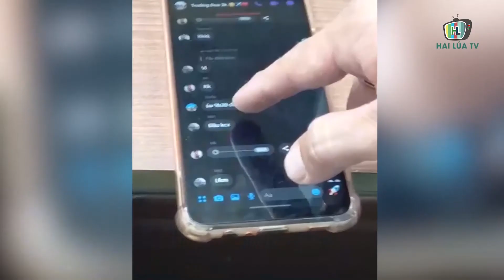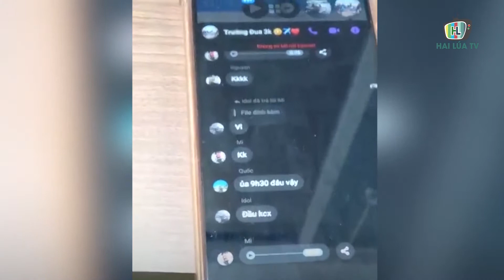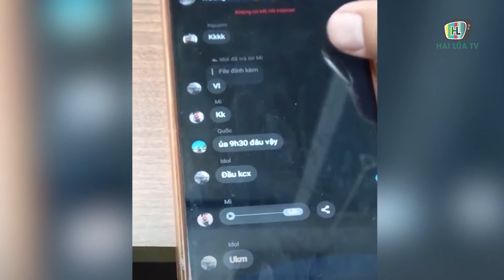Trường đua 3K trên Facebook bị CSGT TP HCM vây bắt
Đến trưa ngày 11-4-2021, Trạm CSGT Đa Phước, thuộc Phòng CSGT (PC08) Công an TP.HCM, vẫn đang lấy lời khai, làm rõ việc nhóm thanh niên “Trường đua 3K” hẹn nhau để tụ tập đua xe vào khuya 10-4.